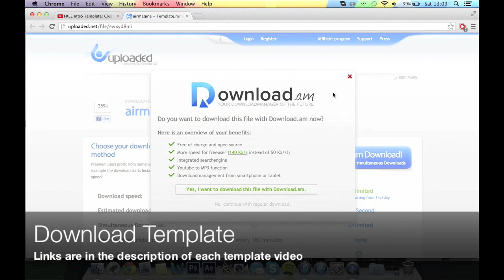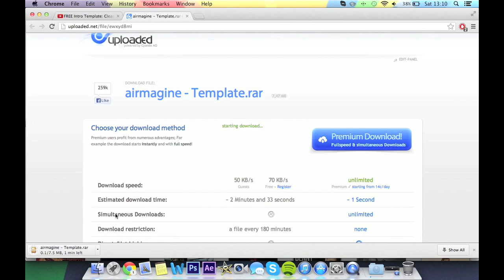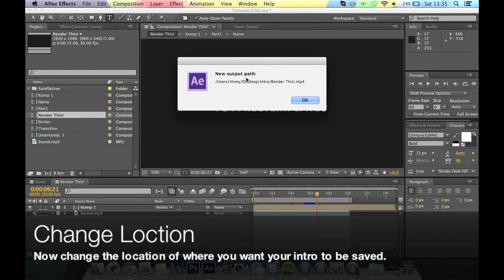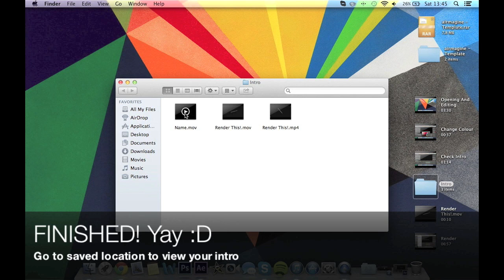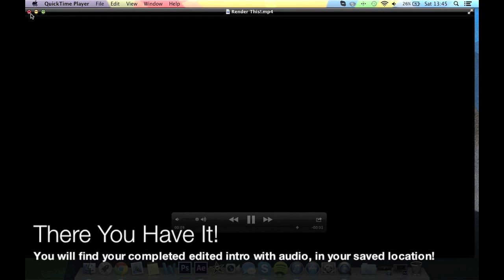FREE After Effects/C4D Intro: FIFA 14 w/Tutorial #68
Creator (sub this amazing channel! epic intro templates and much more. check him out :) )

Software required for template: Adobe After Effects OR Cinema 4D
Tutorial: The included tutorial shows you a rough idea on how to edit templates in adobe after effects. If you still dont know how to edit some templates, then search youtube for tutorials.

Song:Jarvis - Home ft. Ivy Jayne (RoughMath Remix)
Source: Tehdubstepchannel